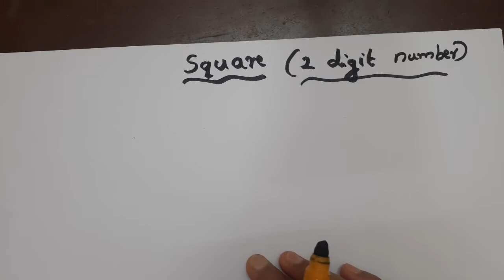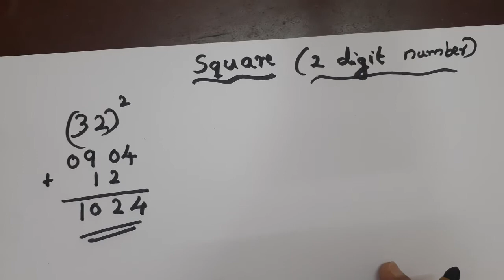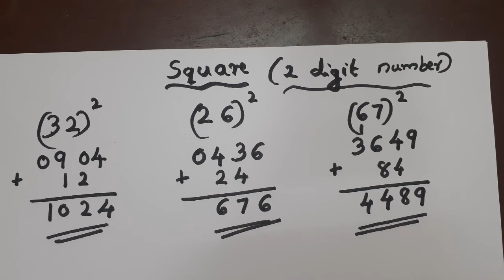how to find a square without calculator?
howtosquareanumberwithoutcalculator?mathstrick squareof2digitnumber squaretrick# howtofindasquarewithoutcalculator?